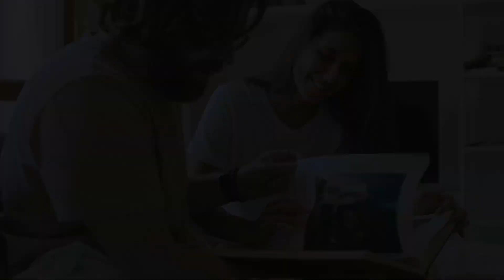J’en suis désolée, mais tu ne me mérites plus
Mon chéri,

J’ai un pied vers la sortie et je sais déjà que tu vas me manquer.

Tout ce que nous avions de bien va me manquer, ton amour va me manquer.

T’aimer me manquera aussi, sentir ta chaleur chaque jour et la manière dont ma main s’ajuste parfaitement à la tienne me manquera également.

Mais j’ai pris ma décision et même si tu tentes de m’arrêter, je ne suis pas sûre que tu y arrives.

Ce n’est pas parce que je ne t’aime plus, mes sentiments ont toujours été purs.

Ce qui rend les choses d’autant plus difficiles, c’est que je pense t’aimer pour le reste de mes jours.

Tu auras toujours une place dans mon cœur et je pense que ton nom restera toujours gravé dans un coin de mon esprit.

Malheureusement, je ne suis pas sûre que tu puisses encore avoir une place dans ma vie.